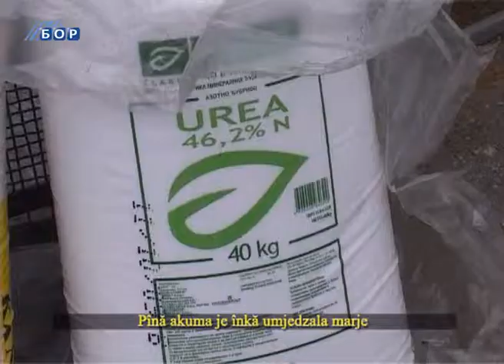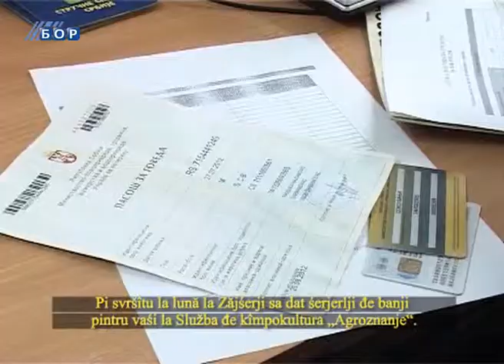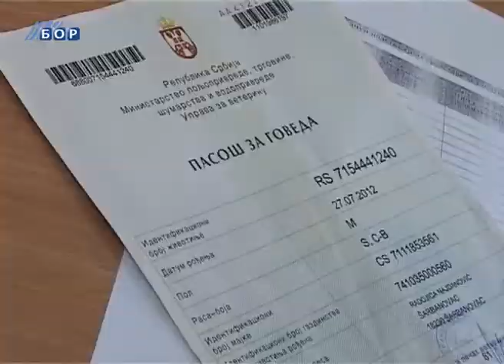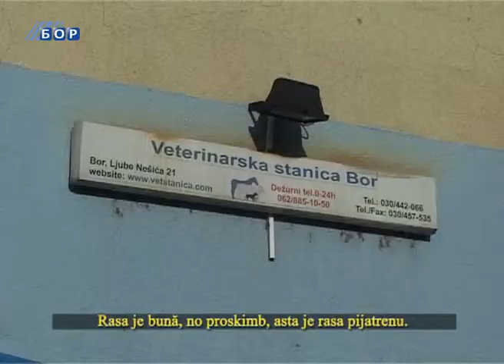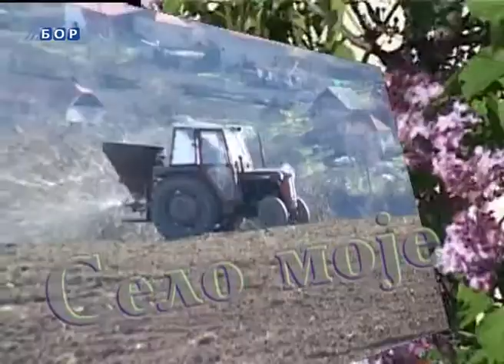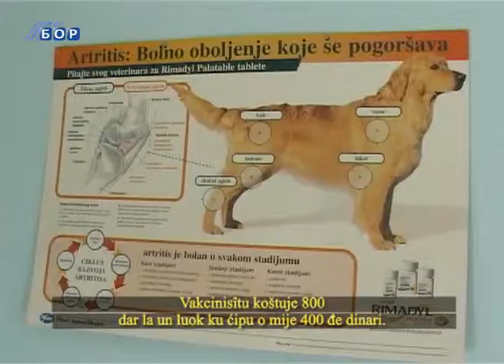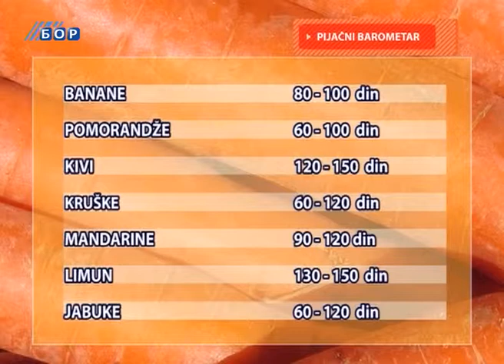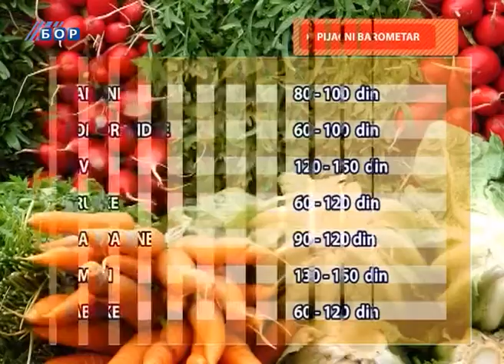Selo moje (titlovano na vlaškom jeziku), 17. februar 2013.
Prva emisija Selo moje titlovana na vlaškom jeziku. Premijera emisije bila je 10. februara. U emisiji Selo moje, možete, između ostalog,  saznati  zbog čega je stočar Slavoljub Janković iz Bučja ispraznio štalu, kako je Igor Janković iz Luke, uprkos svim teškoćama, ostvario cilj i na farmi ima više od 70 grla krupne stoke. Videćete i priču o Živoradu Milovanoviću iz Brestovca čija je krmača oprasila 16 prasića. O ovim i drugim temama opširnije u emisiji Selo moje.